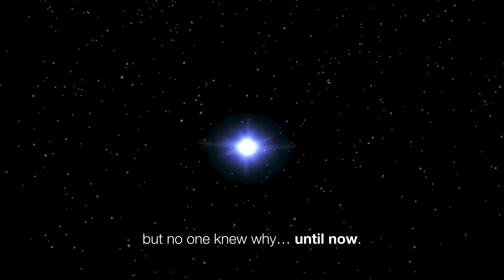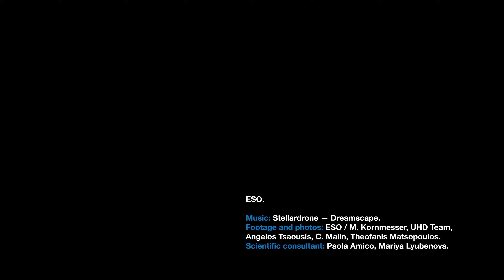ESO telescopes help solve pulsar puzzle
With a remarkable observational campaign that involved 12 telescopes both on the ground and in space, including three European Southern Observatory (ESO) facilities, astronomers have uncovered the strange behaviour of a pulsar, a super-fast-spinning dead star. This video summarises the discovery.

Credit: ESO
Directed by: Angelos Tsaousis and Martin Wallner.
Editing: Angelos Tsaousis.
Web and technical support: Gurvan Bazin and Raquel Yumi Shida.
Written by: Claudia Sciarma and Tom Howarth.
Footage and photos: ESO / M. Kornmesser, Angelos Tsaousis, UHD Team, C. Malin (christophmalin.com), Theofanis Matsopoulos.
Scientific consultant: Paola Amico, Mariya Lyubenova.